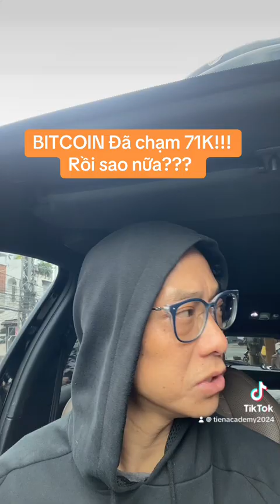BITCOIN Đã chạm được 71K!!! Rồi sao nữa ???￼￼